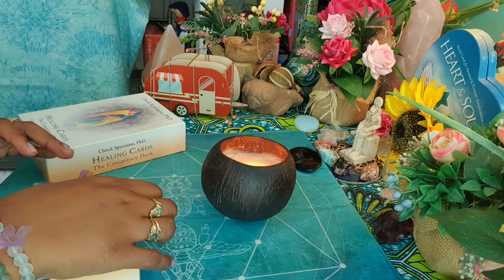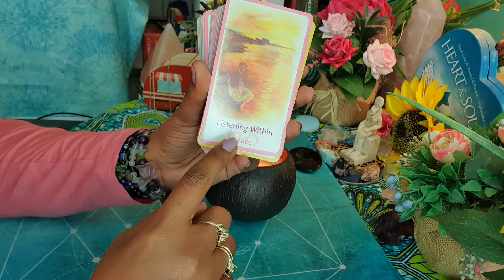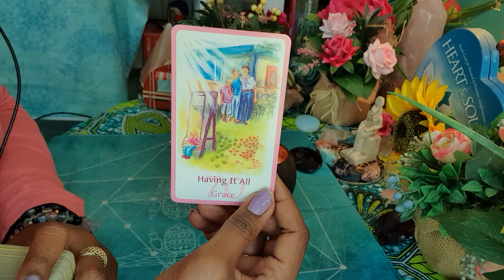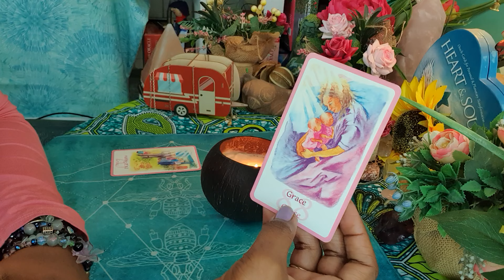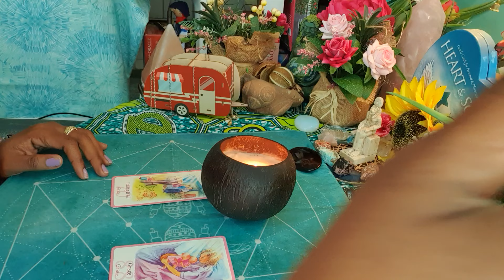Scrying stone psychic reading- Pissed off because they can't control you 🙃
Scrying stone psychic reading- Pissed off because they can't control you 🙃In extended- Your person is in the energy of YOLO

My Luvers, if you find value in my readings, feel free to buy me a cup of coffee or support The Coalition Against Domestic Violence

To order an energy portal reading to find out the effect that a portal had on your person and on your connection, you can do do

To order a personal Karmic or Third Party reading, you can check out this service

To order a Family Tree clearing, you can check that service out

If you're interested in a personal reading or any of my oracle decks, please check out my website for a complete listing and description of readings offered please check out my